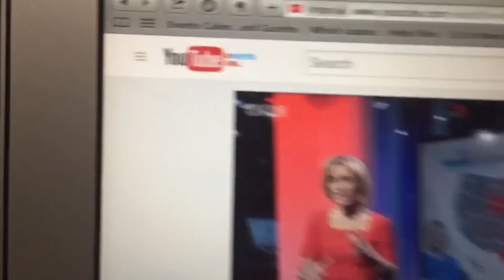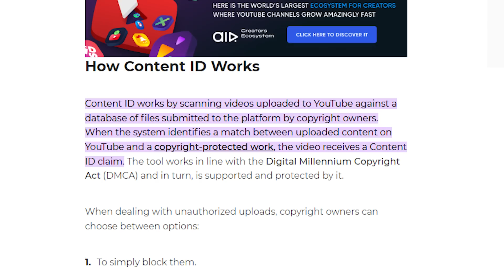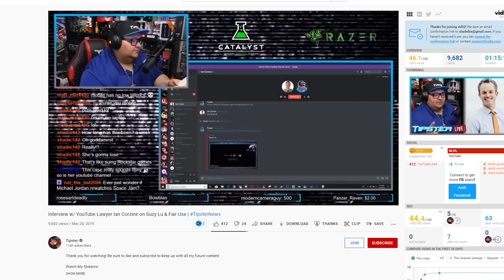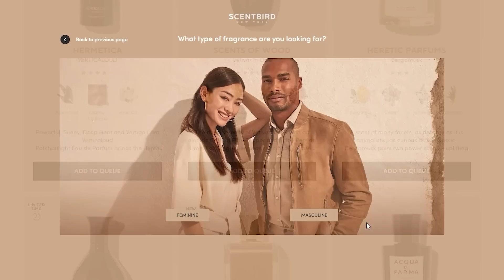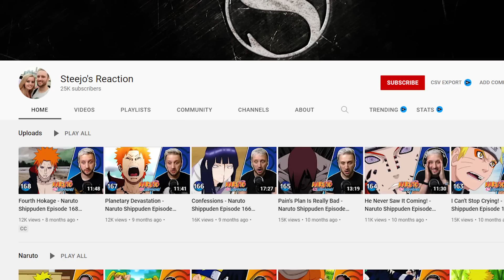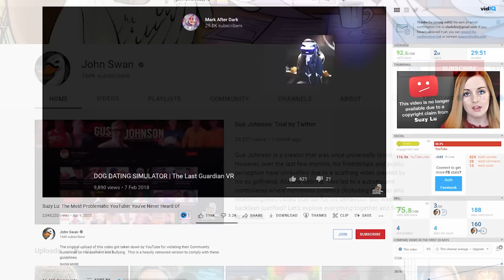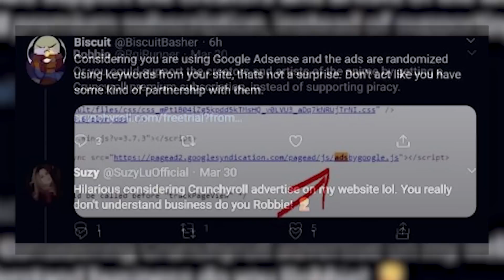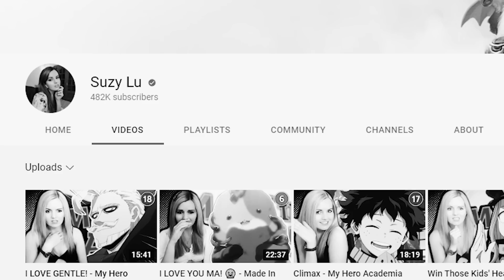The YouTuber That Fought The World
Today we'll tell the crazy story of YouTuber Suzy Lu.